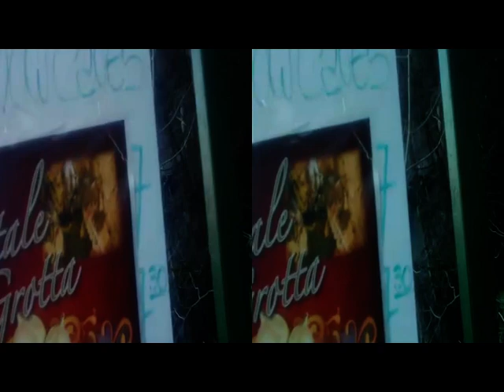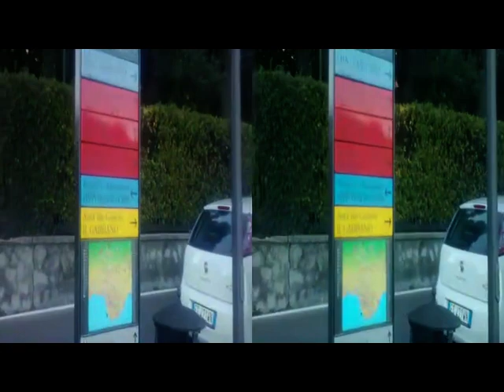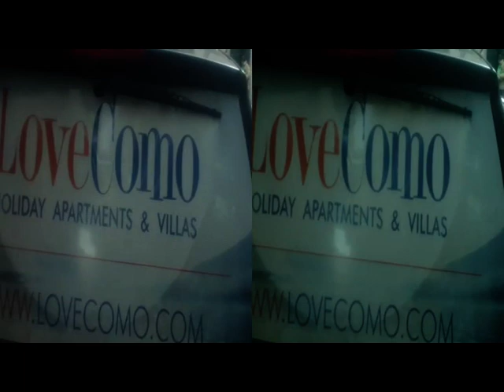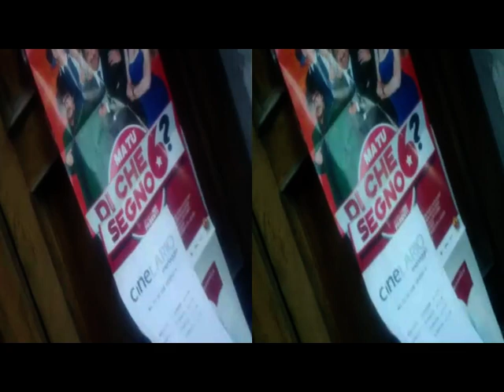yt3d 3D Anagl.RESCIA Caves to MENAGGIO AncientStreets [by Sergio Conegliano]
yt3d 3D Anaglyph RESCIA Caves to MENAGGIO AncientStreets  [by Sergio Conegliano] via Bloggie Sony & MAGIX Video deluxe 17 Premium
NB. No 3D Anaglyph  If Settings [GearSymbol]: OFF.